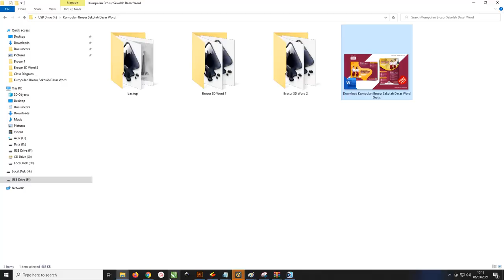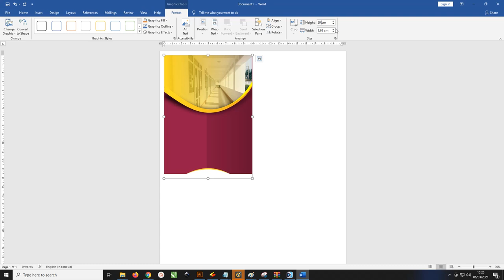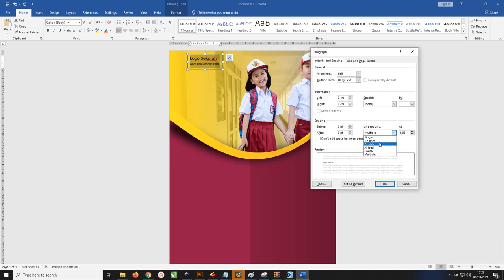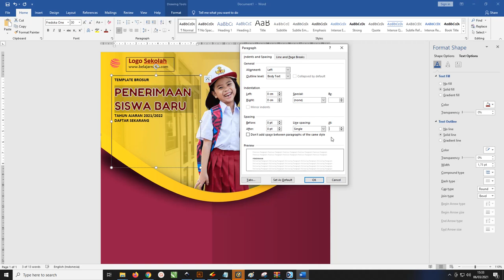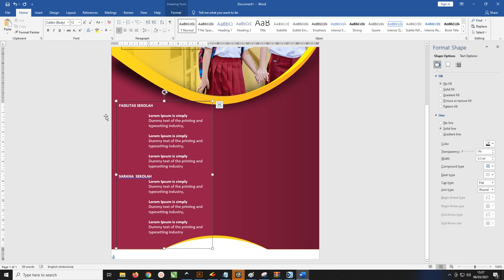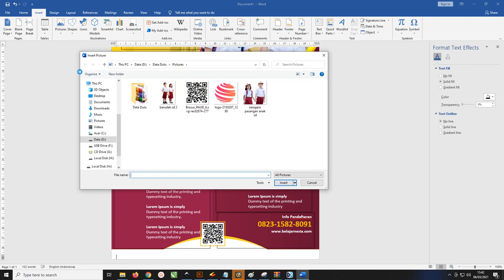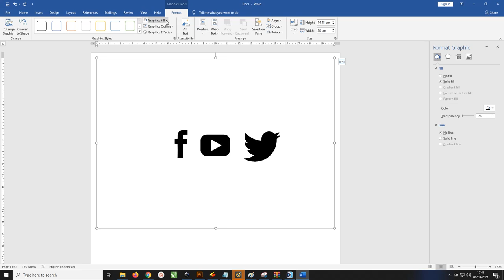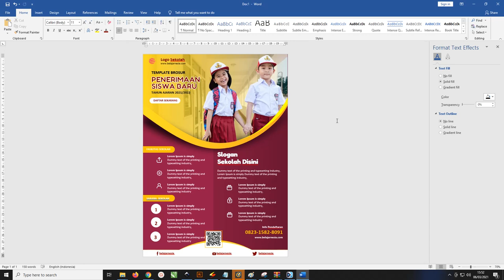Free File : Brosur Sekolah Dasar ( SD ) Microsoft Word Gratis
Salam teman-teman google kembali di website templatekita.com sekarang admin akan menjelaskan tentang Brosur Sekolah Dasar yang lebih tepatnya lagi Brosur Sekolah Dasar ( SD ) Microsoft Word Gratis

Untuk desain didalam artikel ini admin sudah buatkan dengan menggunakan Microsoft Word dan dari setiap desainnya admin akan jelaskan satu persatu.

Teman-teman yang ingin menggunakan template desain ini bisa langsung download saja filenya ada didalamnya artikel ini yaitu file template desain Brosur Sekolah Dasar Word Gratis.

Catatan : brosur yang kami bagikan yaitu brosur word dengan background dilengkapi dengan background, icon  dengan format .svg, logo dan model tidak dilampirkan

supaya lebih mudah di pahami teman-teman silahkan simak vidio tutorial cara menggunakan brosurnya,
link download ada dibawah
Cara membuat Desain Brosur Sekolah Dasar Microsoft Word
Silahkan untuk simak dan perhatikan langkah-langkah yang admin buat secara lengkap agar teman-teman bisa lebih mudah dalam membuat desain Brosur Sekolah Dasar ( SD ) Microsoft Word Gratis, sebagai berikut:
Langkah Ke-1 : Buka Microsoft Word
Download Kumpulan Brosur Sekolah Dasar Word Gratis

Penjelasan sebagai berikut:
Pertama tama silahkan kalian buka Microsoft Word terlebih dahulu
Lalu klik Layout dan atur ukurannya jadi A4
Orientationnya kalian ubah menjadi Potret kalo buat yang Landscape kalian pilih saja Landscape
Selanjutnya ukuran Margins nya 0,5 cm
Langkah Ke-2 : Masukan Background

Penjelasan sebagai berikut:
Silahkan kalian bisa langsung masukan Background yang sudah Download dilink admin, caranya bisa klik Pictures lalu masukan Background tersebut
Selanjutnya kalian ubah ukurannya menjadi 29,7 cm dan 21,00 cm
Langkah selanjutnya kalian pilih Format lalu pilih Position dan pilih Position In Middle supaya Background tersebut berada ditengah